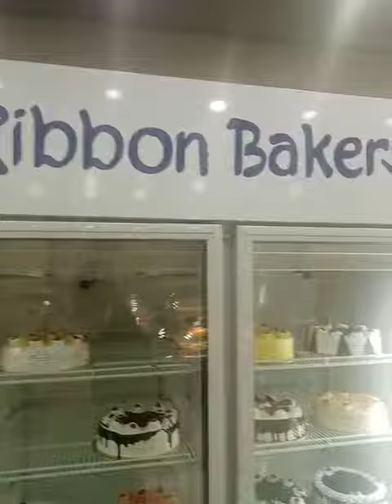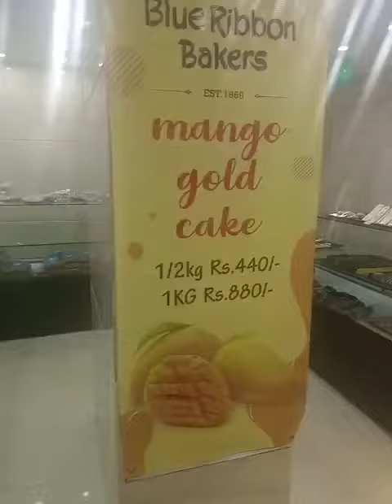Survey in Blue ribbon 🎀 bakery